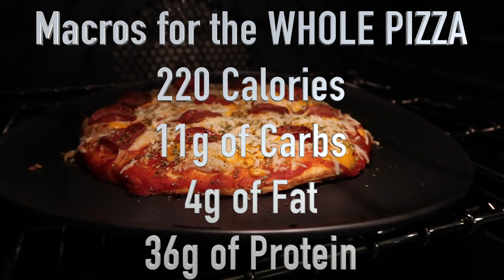Full Day of Eating featuring LVFT Athlete PhamFlex!